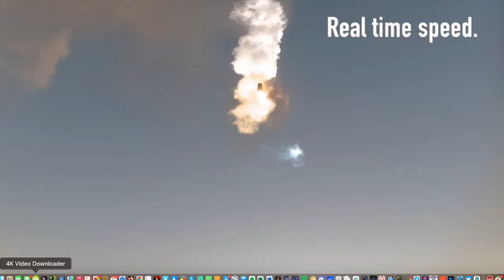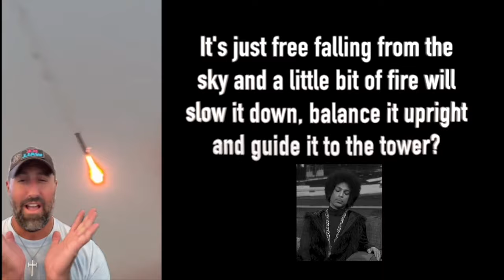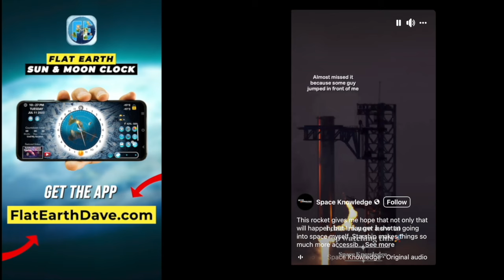SpaceX Super Heavy Rocket NONSENSE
DETOXIFY your life!  An easy and effective solution!